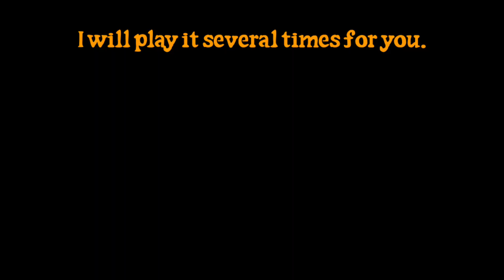Prototype Little Caesar voice that would become the current one?